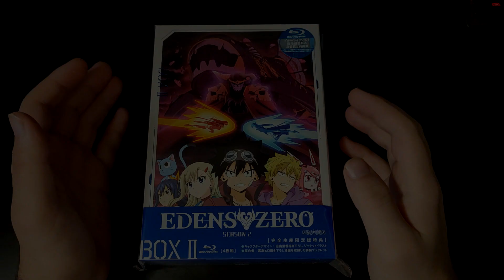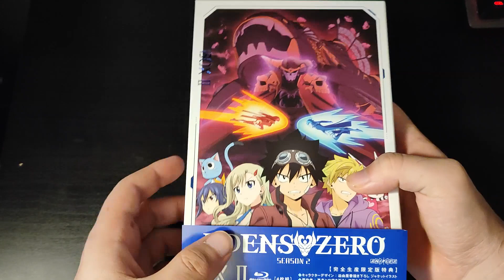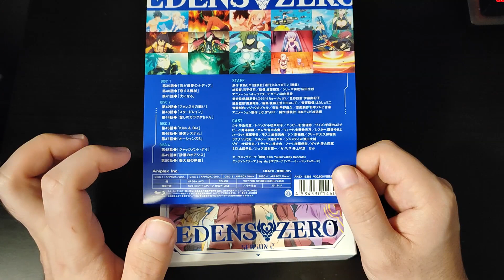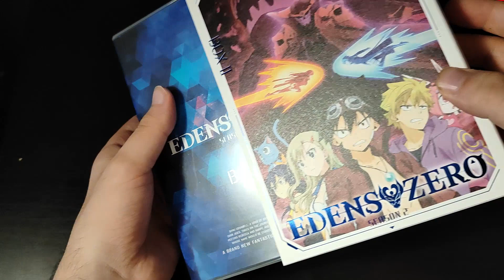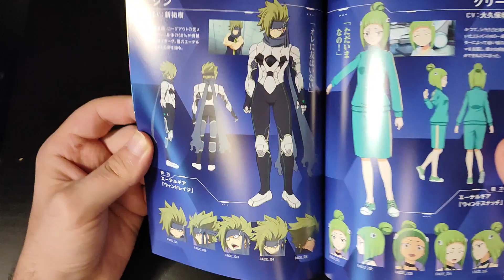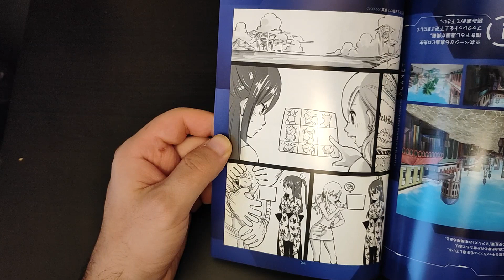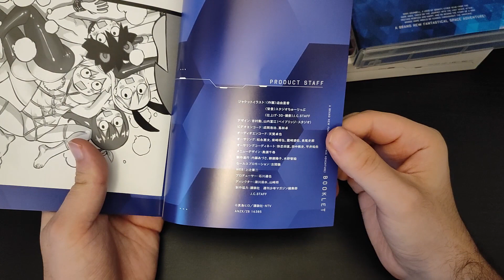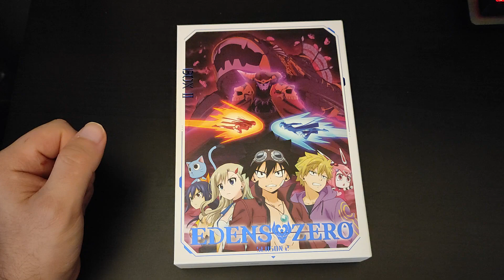OUVERTURE BOX 2 BLU-RAY EDENS ZERO SAISON 2